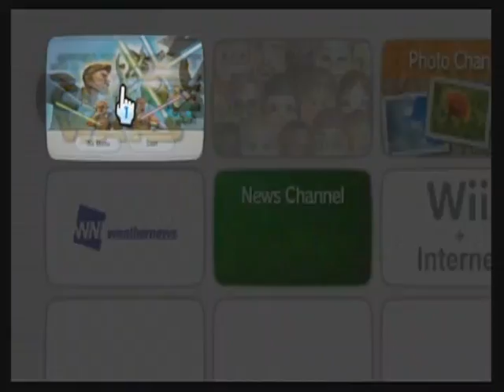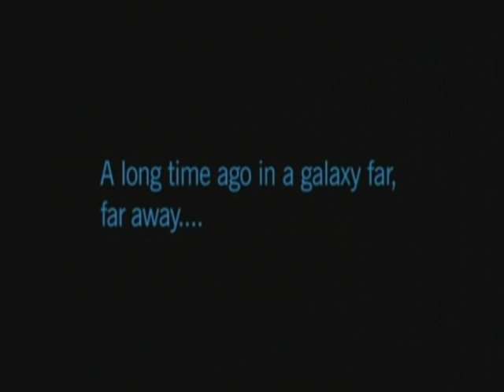Star Wars: The Clone Wars Lightsaber Duels Walkthrough- (The Resolute)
Anakin Skywalker, begins to train his Padwan along the Journey unsure if he is up to the task.